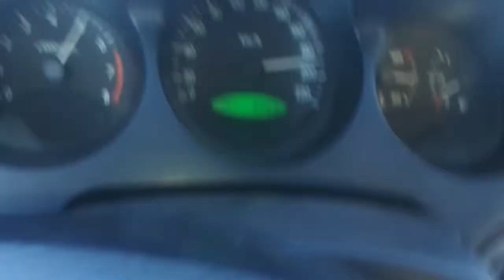Check out my speed guys